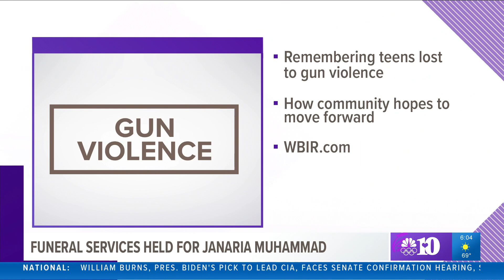Funeral services held for Janaria Muhammad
Family and friends remembered the life of Austin-East student Janaria Muhammad. She was the third  teen killed by gun violence in a matter of weeks.